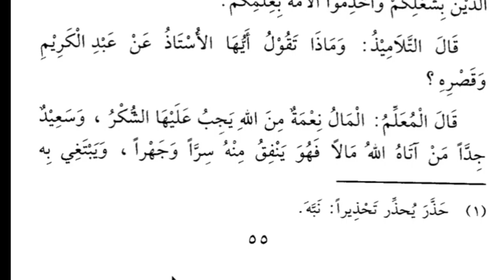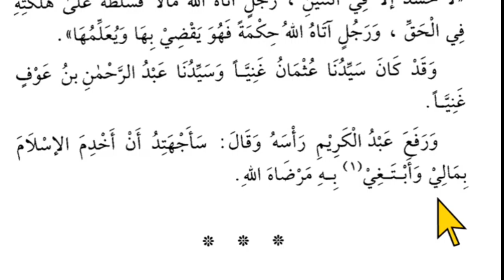Lesson 70, Arabic literature القراءة الراشدة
New Delhi